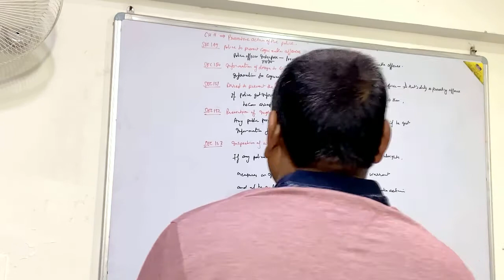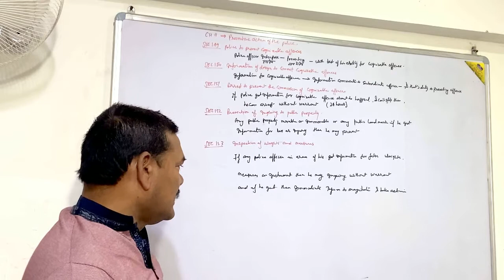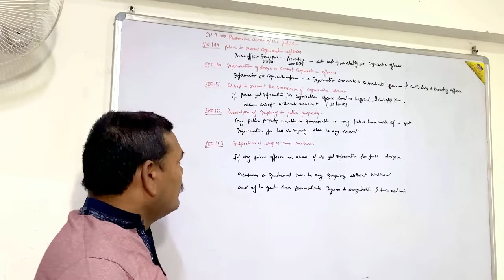The Code of Criminal Procedure, 1973 (Chapter 11, Section 149-153)